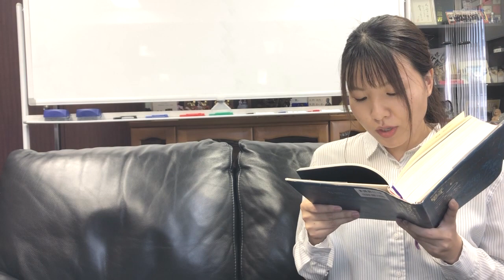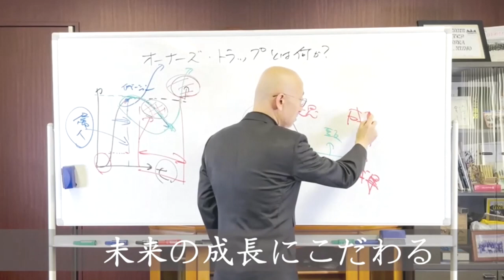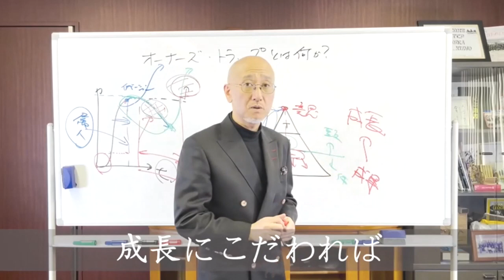【第349話】主体的な人間が意識を変える方法「演繹法編」｜『賢者からの三つの教え』著者解説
弁証法が出来ても、否定をするための知識が必要です。

今回の解説箇所：p455～456
0:00 挨拶
0:09 朗読
2:00  解説
「第9章　新たなる旅立ち」